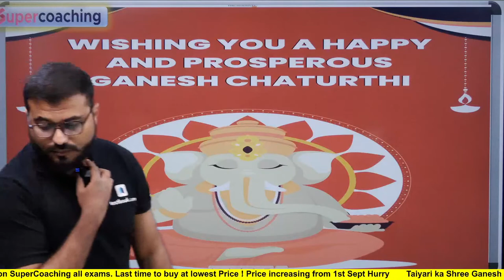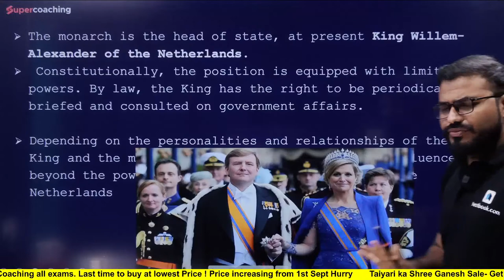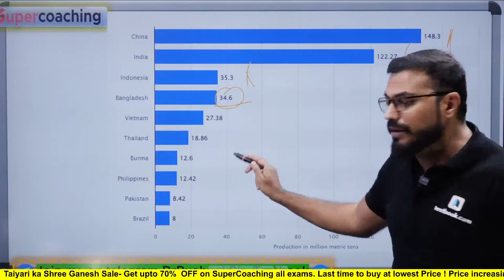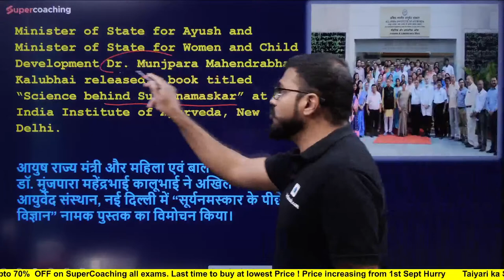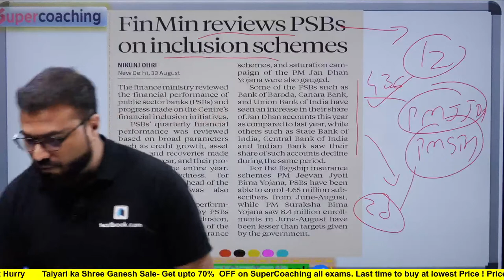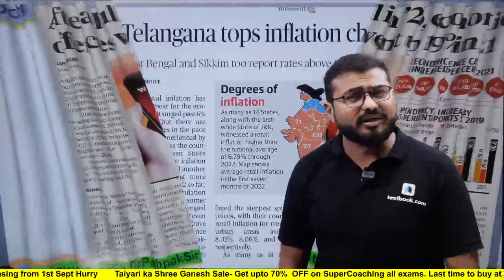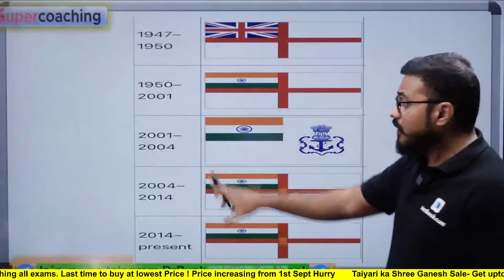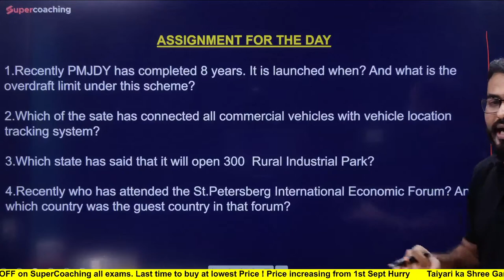Current Affairs Today | 31 August Current Affairs for IBPS RRB Clerk/PO Mains | By Pushpak Sir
1. 15+ Courses by Super Teachers
2. 1500+ live classes by Experts
3. Dedicated doubt clearing sessions.
4. Take the advantage of real-time interaction with India’s best teachers
5. 250+ study notes for all subjects
6. 1000+ Full Mock Tests